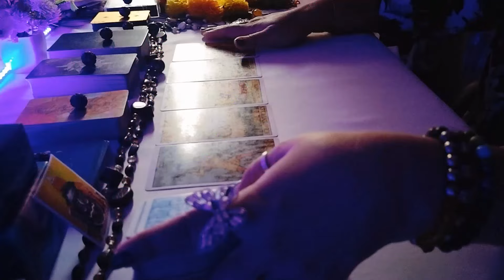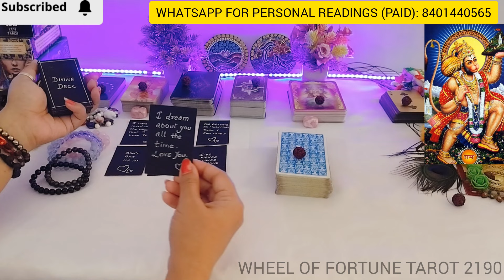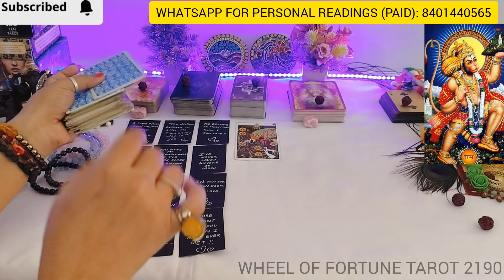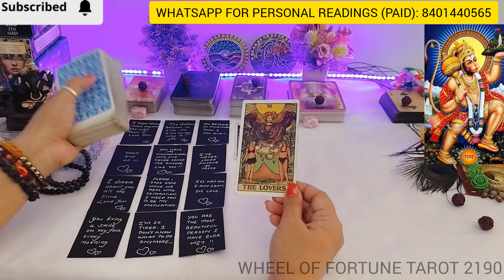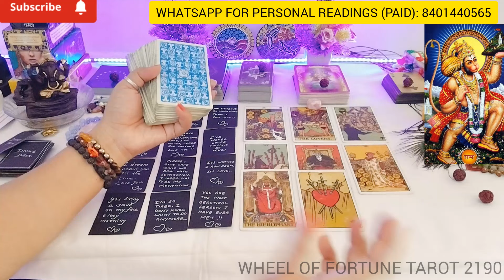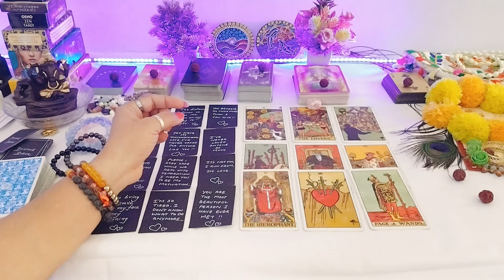UNKE AAJ KE DEEPEST EMOTIONS PERSON ON YOUR MIND💯CURRENT FEELINGS OF YOUR PERSON❤TWINFLAME SOULMATE